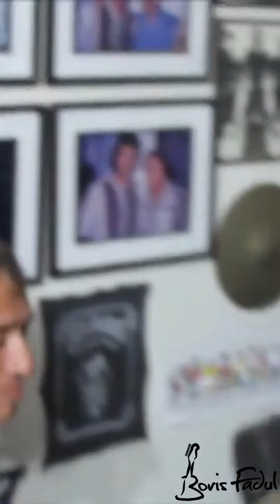Moliendo cafe Boris Fadul